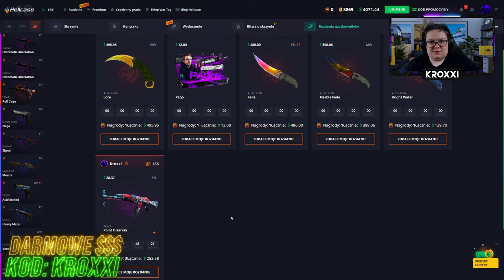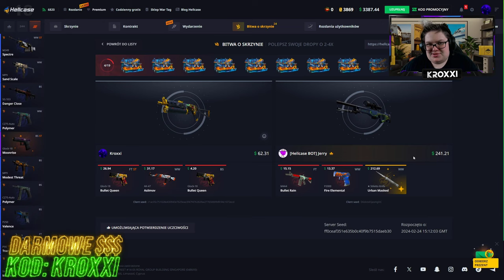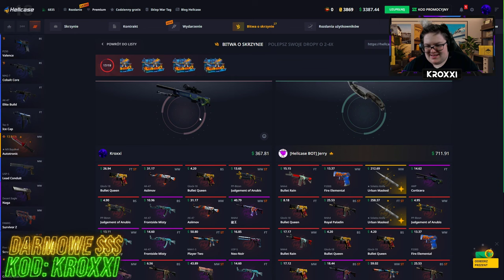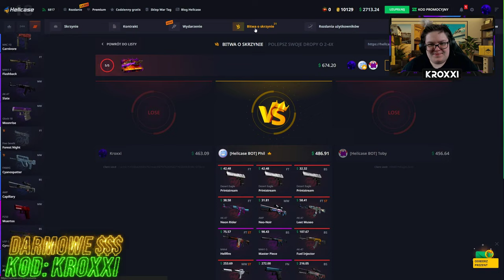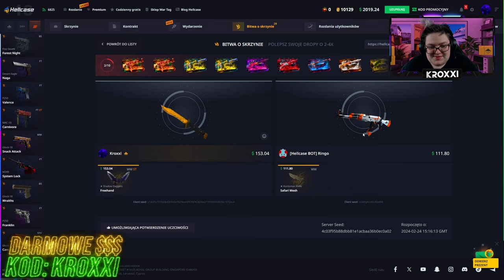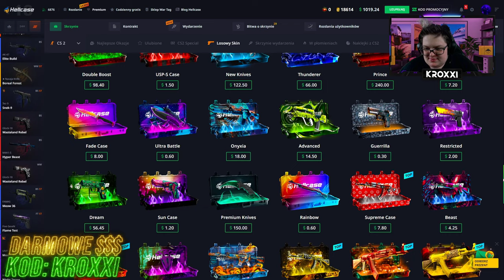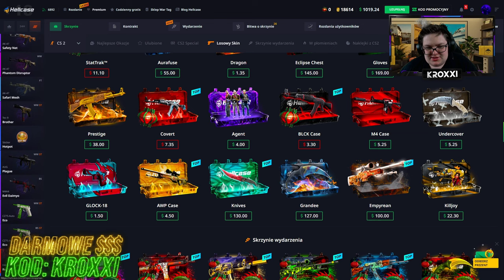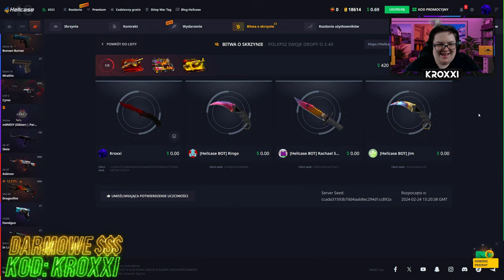❌JAK NIE OTWIERAĆ SKRZYNEK na HELLCASE..🤬 [CS2 CASE OPENING]💸